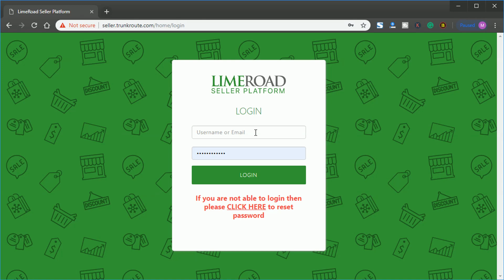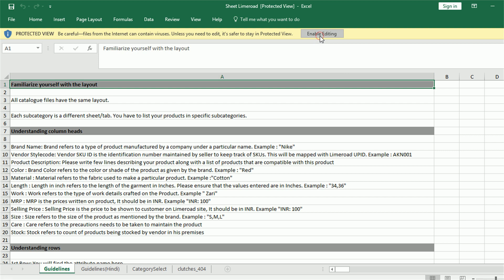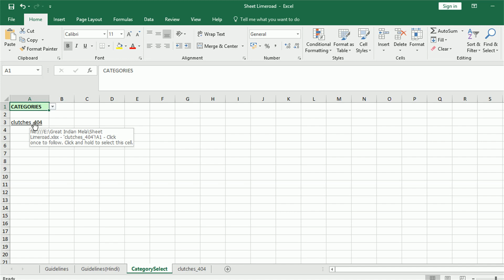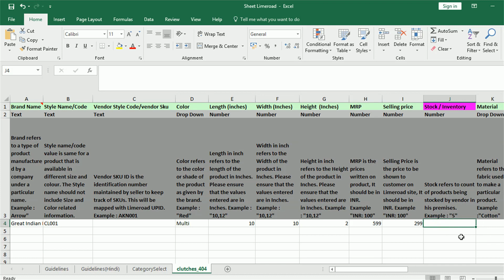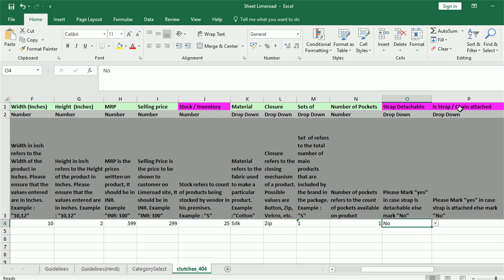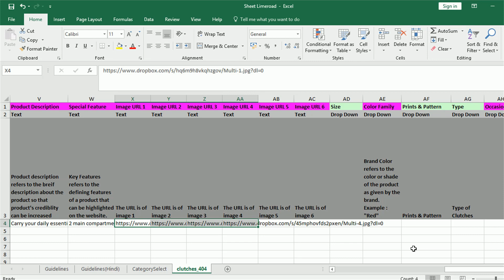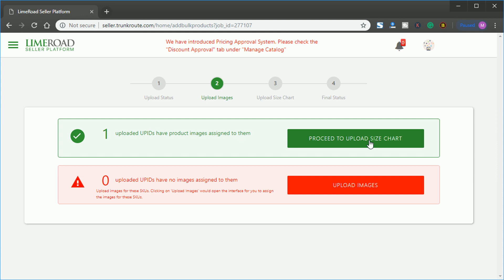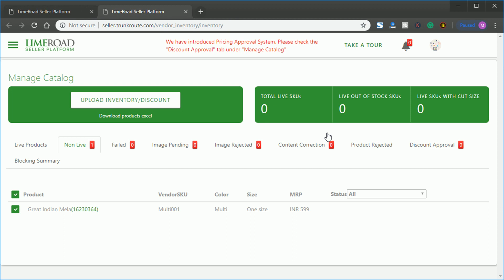Limeroad Product Listing | 📤 How to list upload product on Limeroad Step by Step guide in Hindi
In this video learn limeroad product listing process. Step by step guide how to list product on Limeroad. Shown live product uploading on limeroad seller panel and learn to make a product live on new limeroad seller account. complete step for product uploading guide for LimeRoad sellers

Inkjet multifunction Color Epson Inktank refill printer

HP InkJet All-in-One Printer

Laser Black only HP Printer

HP G5 Notebook for a startup

Printing paper

MRP Labeller Gun

Amazon Branded packing material

Non branded White packing bags

Non branded packing Corrugated Box

Bubble wrap

Tape dispenser

Cutter Blade

If you have any query, doubt or question about e-commerce selling write us in the comment box.

We provide E-commerce suggestion, business guidance, Tips & Tricks, Tutorials,ecom seller stories, E-commerce News updates, business ideas and all about e-commerce business online selling. For more Ecommerce seller tips and seller success story